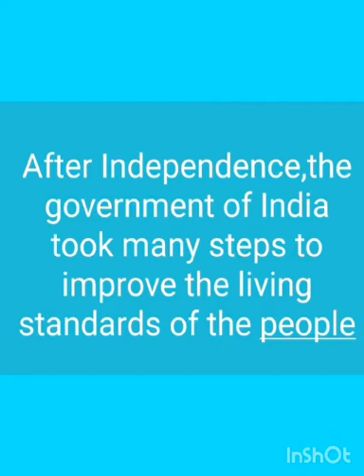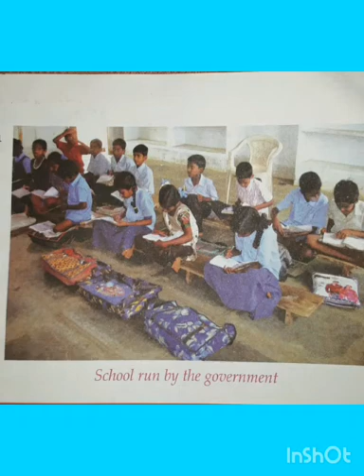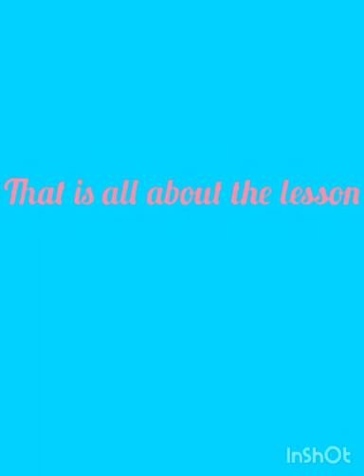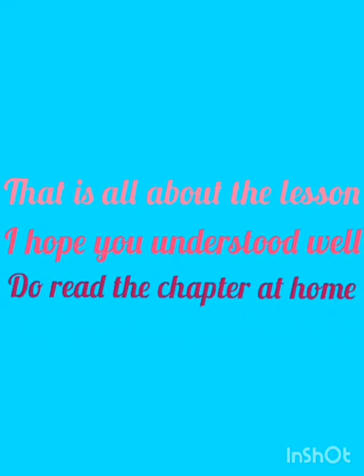Class IV (Social Studies) Chapter No. 18 "Our human resources" (Attachment in description box)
Class IV (Social Studies)
Chapter No. 18 "Our human resources"